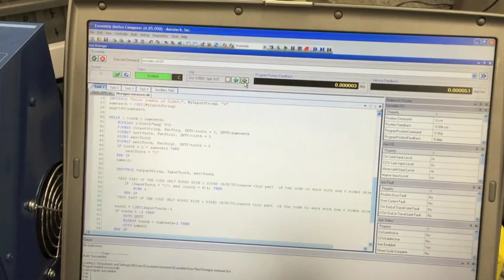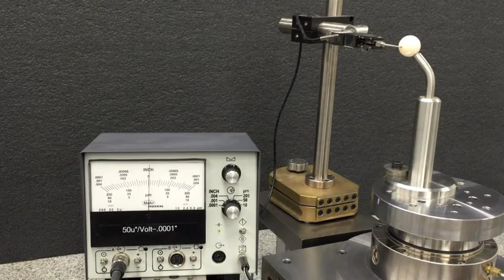Air bearing indexer